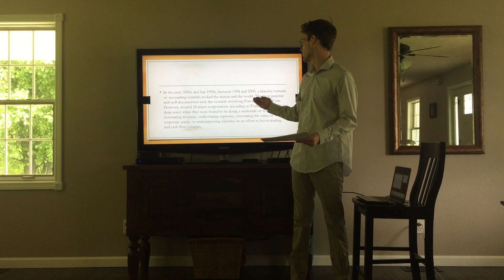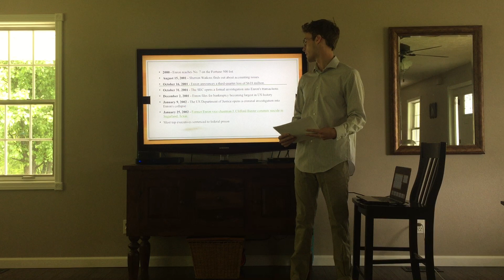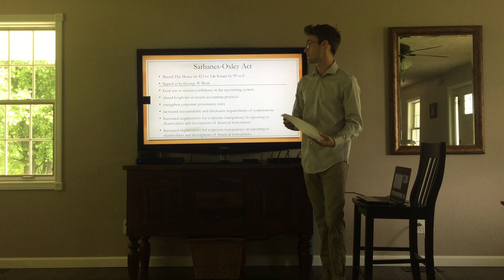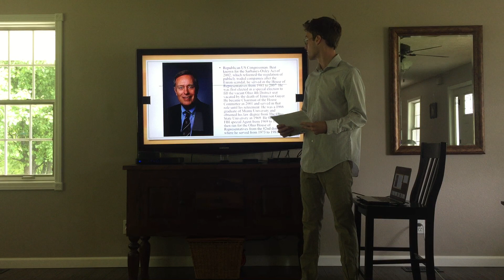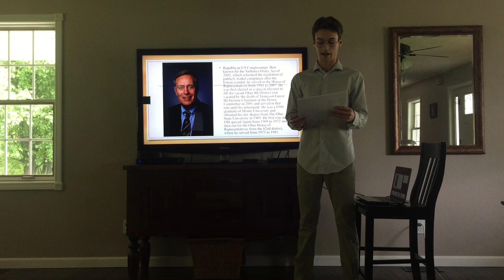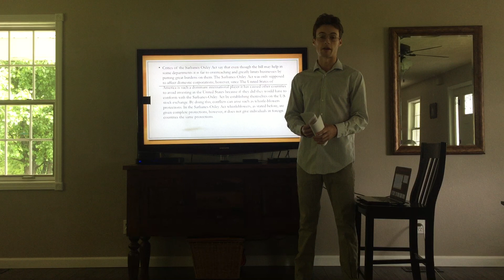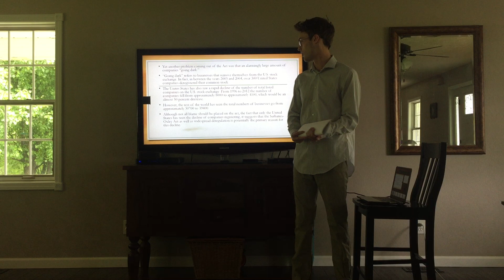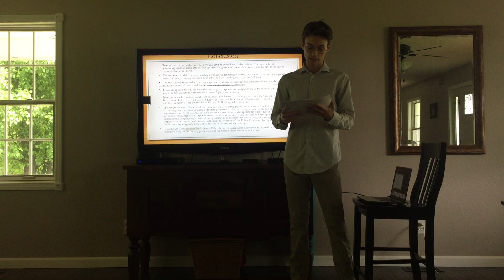ColtonWilliamsFinalReportVideo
Business Communication Final Report Presentation